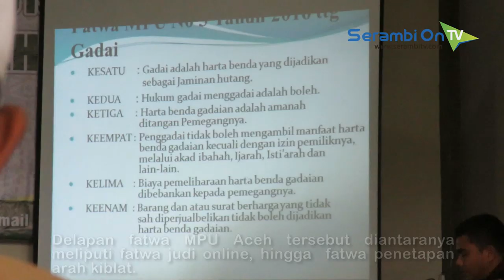MPU Aceh Sosialisasikan Fatwa di Aceh Barat, Salah-Satunya Terkait Judi Online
SERAMBITV.COM, MEULABOH – Majelis Pemusyawaratan Ulama (MPU) Aceh, mensosialisasi 8 fatwanya, yang berlangsung di Hotel Meuligou, Meulaboh, Aceh Barat, Senin (24/6/2019).Sosialisasi yang secara resmi dibuka Asisten II Pemkab Aceh Barat, Marhaban ini menghadirkan pemateri Ketua MPU Aceh, Prof Muslim Ibrahim dan wakil ketua MPU, Tgk Faisal Ali.Kegiatan ini diharapkan memberikan pemahaman dan pencerahan hukum Islam kepada masyarakat, dan memenuhi kebutuhan hukum masyarakat dalam kehidupan keseharian serta mendorong dan mewujudkan masyarakat untuk taat dan patuh pada hukum Islam.Delapan fatwa MPU Aceh tersebut meliputi fatwa judi online, fatwa hukum wakilah akad nikah melalui media komunikasi, fatwa gadai dalam pandangan fiqh Islam, dan fatwa pemusnahan barang ilegal menurut tinjauan Islam.Berikutnta fatwa mahar dalam perspektif figh, undang-udang dan adat Aceh, fatwa jual beli secara kredit menurut Syariat Islam, fatwa kitab-kitab tauhid yang muktabarah di Aceh dan fatwa penetapan arah kiblat.